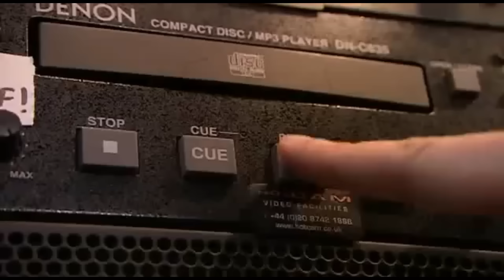Are These Contestants TROLLS or REAL?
Biggest Trolling Acts Ever on Got Talent and The X Factor!

0:00 - Tonikaku - BGT 2023 S16
6:02 - Ant and Seb - The X Factor UK 2008
7:55 - Eugene - BGT 2009 S3
10:17 - Viggo Venn - BGT 2023 S16
16:15 - Donald Bell Gam - BGT 2008 S2
18:40 - Knit n Natter - BGT 2009 S3
21:27 - Moaning Lisa - BGT 2023 S16
23:55 - J Star - The X Factor UK 2014
25:00 - Abiola - The X Factor UK 2016
26:06 - Queen - BGT 2018 S13
29:52 - Robert Unwin - The X Factor UK
31:34 - Barbie Boom - Poland's Got Talent 2016
33:12 - David J Watson - BGT 2020 S14
38:49 - Faces of Disco - BGT 2009 S3
40:47 - Rachel Lester - The X Factor UK 2007
43:41 - Beck Martin - The X Factor UK 2016

NEW! AMERICA'S GOT TALENT 2024 Season 19 of the hit talent show America's Got Talent is back in 2024. AGT 2024 is hosted by the charismatic Terry Crews, with the iconic judging panel of Simon Cowell, Heidi Klum, Howie Mandel, and Sofia Vergara returning to evaluate a fresh array of talented acts. This season promises to be more thrilling than ever, featuring an unprecedented number of Golden Buzzer moments! Don't miss weekly highlights and full episodes on Top Talent, capturing the best of AGT 2024 auditions and performances, like Richard Goodall the school Janitor with an amazing voice and much more…